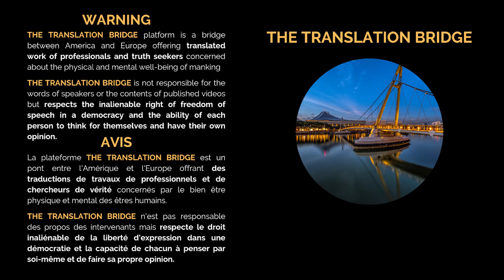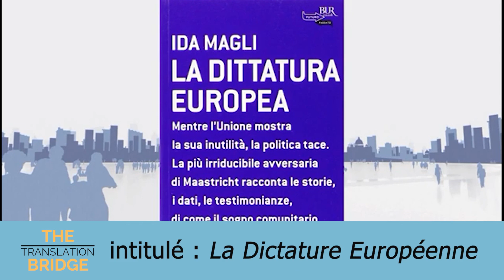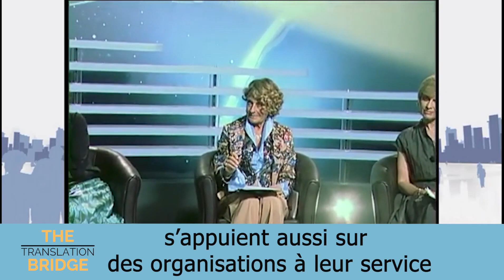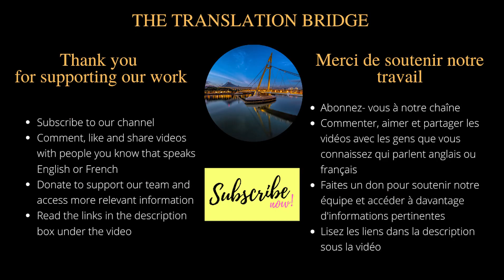Lidia Sella, journaliste italienne, dit tout en quatre minutes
Publié le : mercredi 11 août 2021